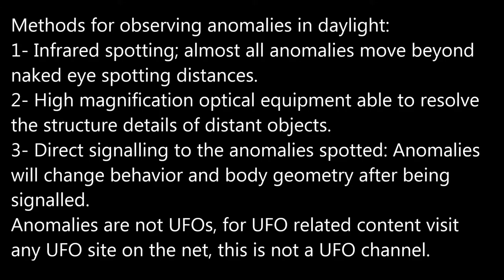Anomaly clusters 02/12/16 11:00am-11:06am EST.